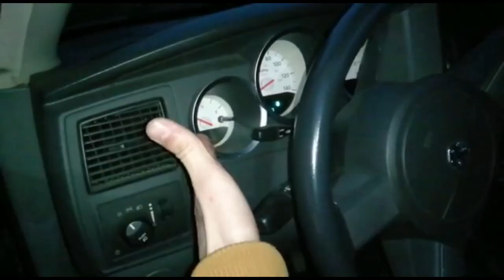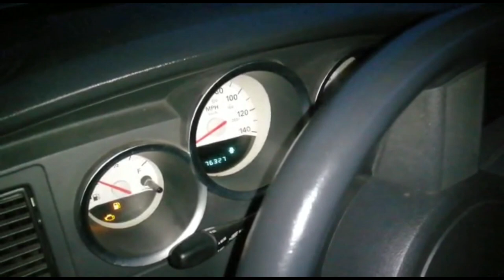нещо Различно (Dodge Magnum)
Dodge Magnum 3.5 v6 - зеления звяр
Ако искате още подобни видеа абонирайте се за канала ми 🎥